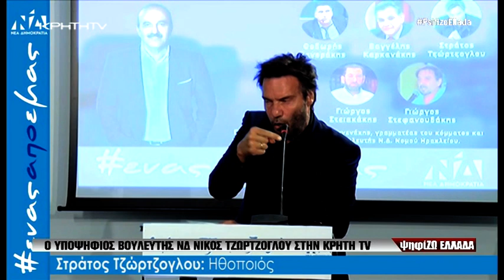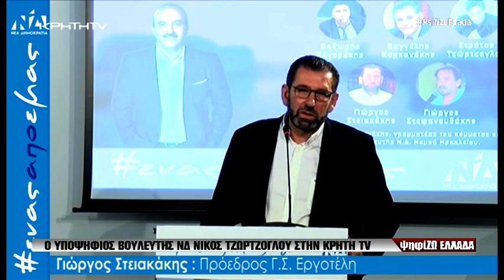ΨΗΦΙ... ΖΩ ΕΛΛΑΔΑ - Νίκος Τζώρτζογλου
Καλεσμένος ο Νίκος Τζώρτζογλου, υποψήφιος βουλευτής Ηρακλείου με τη ΝΔ.